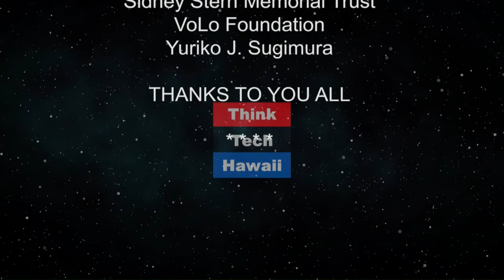Going to the Dogs (Likable Science)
Studying animal behavior to aid conservation efforts.  What are African Wild Dogs? Where do they live?
What roles do they play in their ecosystems? How/why do they operate in stable packs? How are these packs comprised?

The host for this episode is Ethan Allen.  The guest for this episode is Julie Chen.